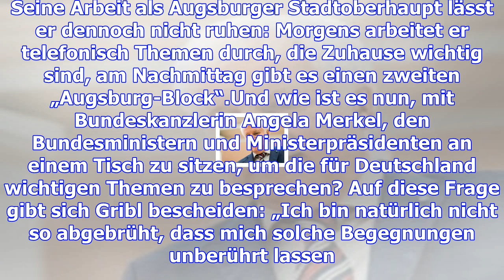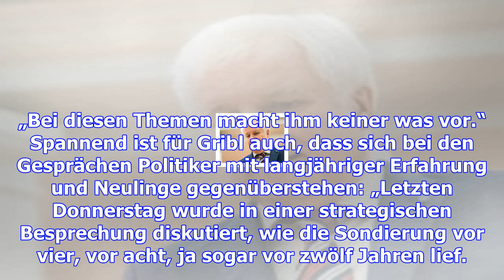So erlebt ob gribl die jamaika-verhandlungen in berlin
Augsburgs OB Gribl verhandelt mit Kanzlerin Merkel und anderen Polit-Größen um die Zukunft Deutschla...